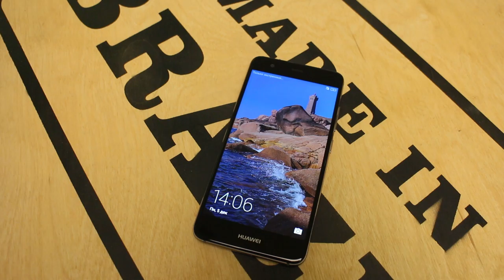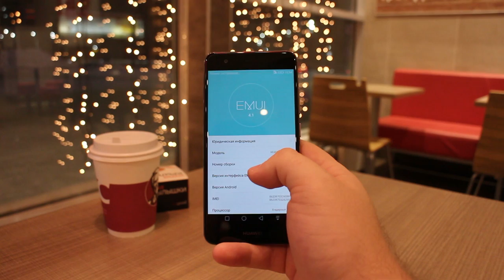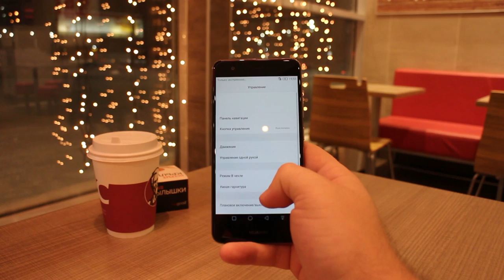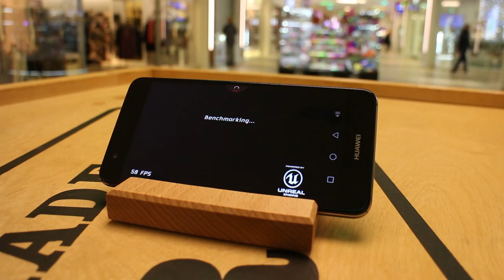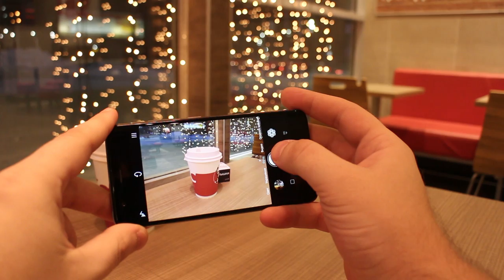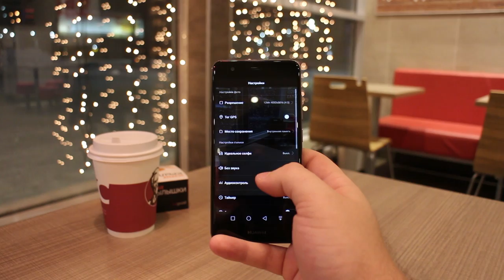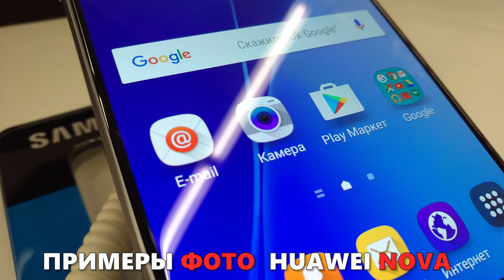Обзор Huawei Nova - Nexus 6 за копейки? Примеры фото и видео камеры Huawei Nova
Материалы корпуса: металл, пластик, стекло
Операционная система: Android 6, EMUI 4.1
Сети: GSM/EDGE, UMTS/HSDPA, LTE (две SIM-карты)
Экран: IPS LCD, диагональ 5”, разрешение 1920x1080 точек (FullHD), ppi 441
Платформа: Qualcomm Snapdragon 625
Процессор: восьмиядерный, 64-битный, Cortex-A53 на частоте до 2 ГГц (два кластера по 4 ядра)
Графика: Adreno 506
Оперативная память: 3 ГБ
Память для хранения данных: 32 ГБ
Слот под карту памяти: да, microSD (совмещенный с SIM2 слот)
Основная камера: 12 мегапикселей, размер пикселя 1.25 um, фазовый автофокус, сдвоенная светодиодная вспышка
Фронтальная камера: 8 Мп
Интерфейсы: Wi-Fi Dual-Band, Bluetooth 4.0 (A2DP, LE), разъем USB Type-C для заряда/синхронизации, разъем 3.5 мм для гарнитуры/наушников
Навигация: GPS (поддержка A-GPS), Глонасс
Дополнительно: сканер отпечатков пальцев, акселерометр, датчик света, сенсор приближения
Батарея: 3020 мАч
Габариты: 141.2 x 69.1 x 7.1 мм
Вес: 146 грамм